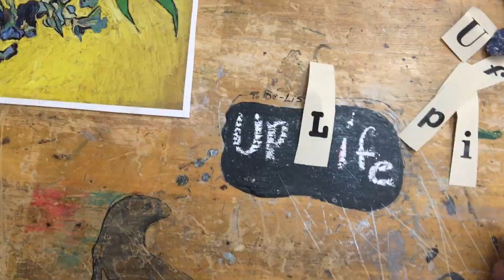Uplife Bumper 1 REVISED COMPLETE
Uplife Bumper.